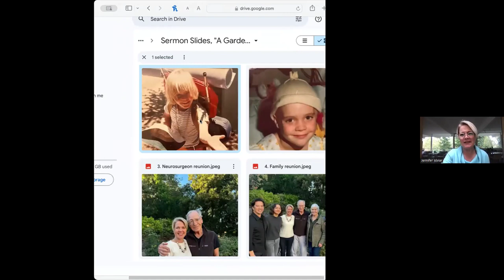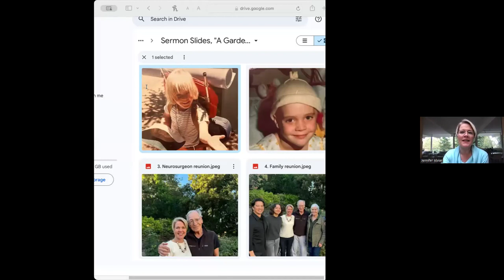Brain Health & Wellness: Building a Bridge to Belonging with Rev. Jenniver DeBusk Alviar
Imagine the restorative benefits of grounding our bodies in nature for greater healing and wholeness. This nature-based model of equity, accessibility and inclusion is best exemplified through the Japanese Kubota Garden in Seattle’s south end. Come join us online for a garden-inspired journey where we learn to build a bridge to belonging together for people of all abilities.

Facilitated by: ​Rev. Jennifer DeBusk Alviar (she/her) is an ordained, Unitarian Universalist minister whose unique call is to expand the welcome table of hospitality, inclusion and liberation. To this end, she cultivates positive relationships with community organizations and diverse faith traditions actively engaged in the healing work of bridge-building and social change. In particular, she advocates for accessibility and inclusion for brain injury survivors and those who identify as neurodivergent. Rev. Jennifer received her Master of Divinity degree at Starr King School for Ministry in Berkeley, California. She currently lives with her family on the indigenous land of the Duwamish people known as Seattle, Washington.